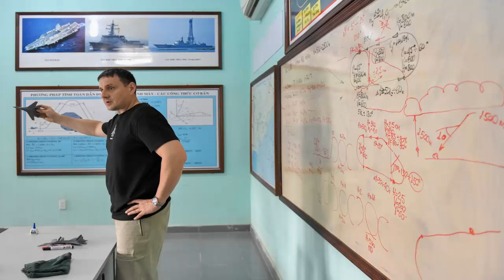Báo TQ nói hải quân VN thể hiện khả năng chống tàu sân bay, uy lực không thể xem thường (117)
Tờ Toutiao có bài viết nói rằng, Việt Nam công khai hình ảnh tàu Molniya bắn đạn thật, mục tiêu chỉ có thể là tàu sân bay.